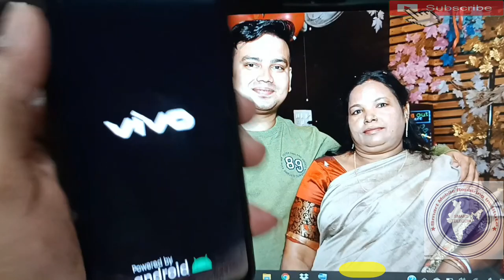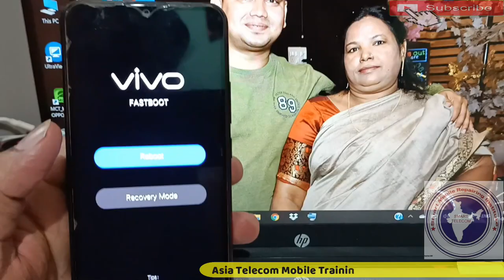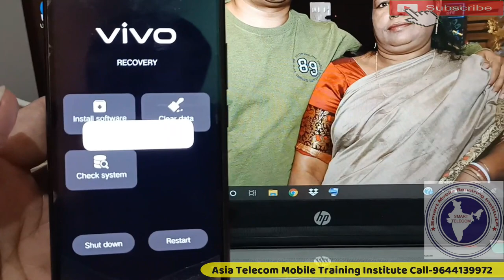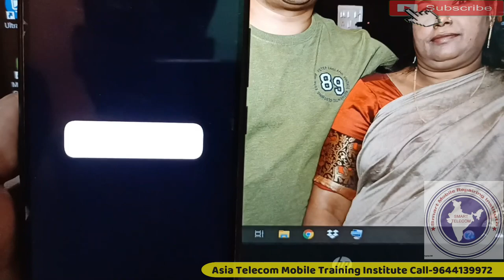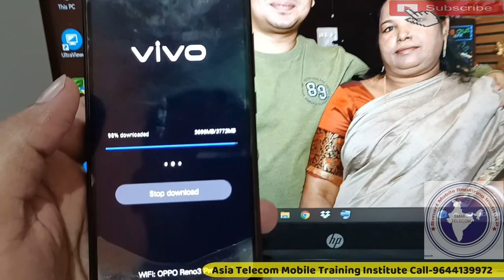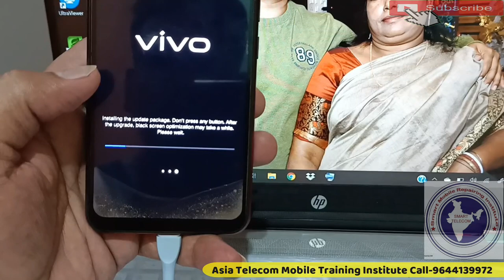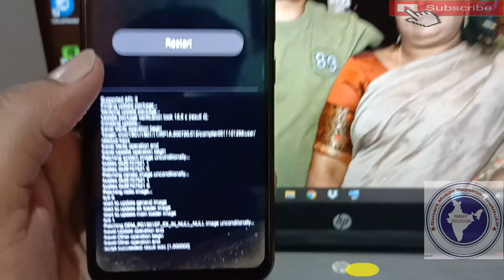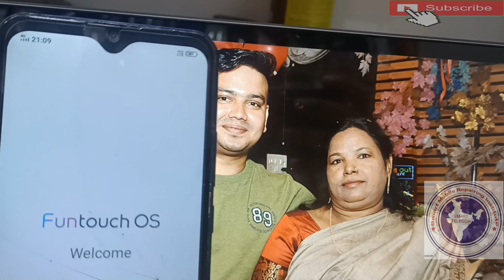Vivo Y12 ऑटो रीस्टार्ट प्रोब्लम कैसे ठीक करे | VIVO Y12 Restart Problem | Vivo Y12 On Off Problem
Vivo Y12 Hang On Logo Problem Solution | VIVO Y12 Auto Restart Problem Solution 💯% Work

• Vivo Y12 Hang On Logo Problem Solution
• VIVO Y12 Auto Restart Problem Solution
• How to vivo y20 hard reset
• Vivo y20 hard reset 2021 new method
• Vivo y20 password remove without box without PC
vivo y12 auto on off problem
vivo v15 pro auto restart problem
smart telecom

AsiaTelecom
Software_Training
Emmc/EMCP/UFS_Training
Hardware_Chip_Level_Training

➡ Specialty
• 12 Hour Full Day Practical Classes
➡ Daily Class Timing Total- (8AM to 8PM )
• 8AM -11AM Particle Class Hand-skill
12PM to 5PM Theory Class
5:30PM to 8PM Particle Class - Tracing Fault finding

📲 Book
➡Advance Mobile Flashing Software Book buy Link (Hindi/English)